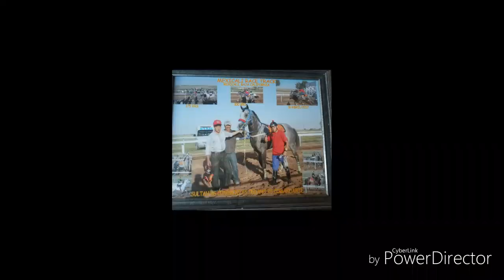Ismael Martinez Barajas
Una trayectoria que se ha solidificado por la entrega y dedicacion de Ismael con montas extraordinarias